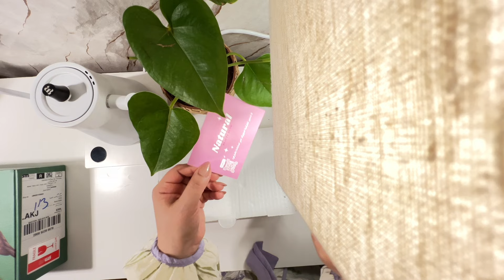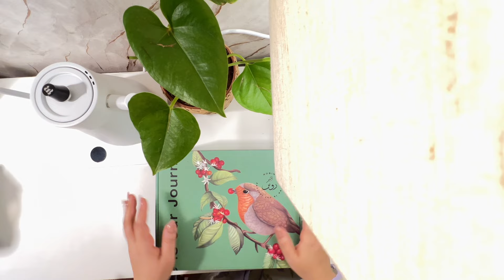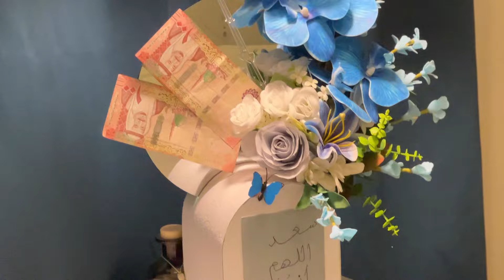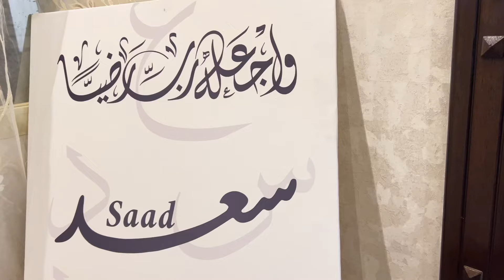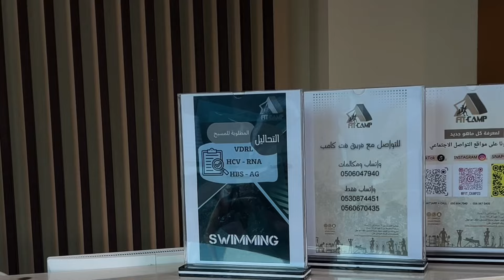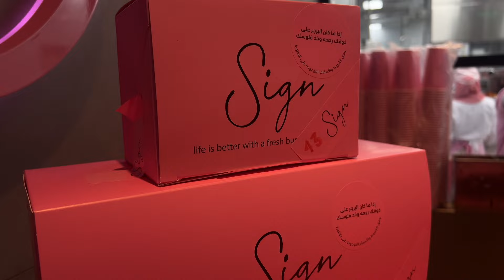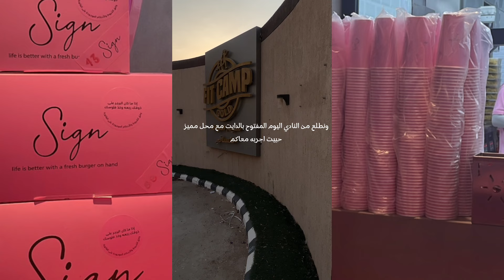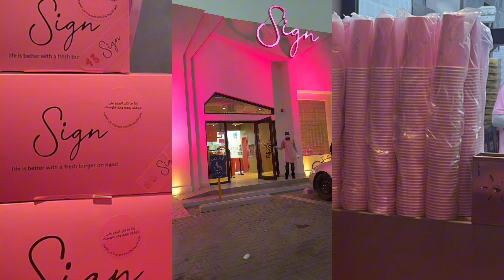فلوق اسبوعين منوعه / فتح بوكس شي ان / منتجات عناية خورافيه وبطلة / مطعم اعيد التجربه مليون مره معه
متجر ركن الجمال💞

 كود الخصم  MH8

وحالياً عروض اليوم الوطني فرصه لا تفوتونها